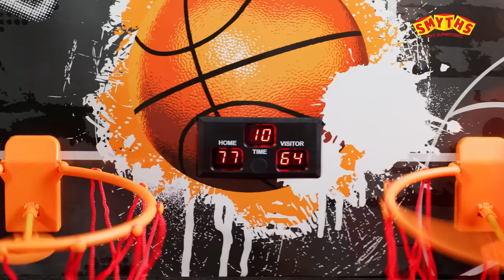Double Shot Basketball Arcade with Timer - Smyths Toys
Introducing the most popular basketball game ever, the E-JET Double Shot Basketball Game. Set up this arcade basketball game and shoot hoops at home – no extra tools are needed for assembly.